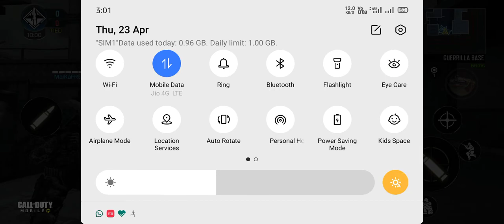At a Time 4 kill 's you belive it Go an d watch full video cod, #50-31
End the game just a second #50-31

zombie gun ki kamal heee yee

Yes Guys you want to this type  video Support me